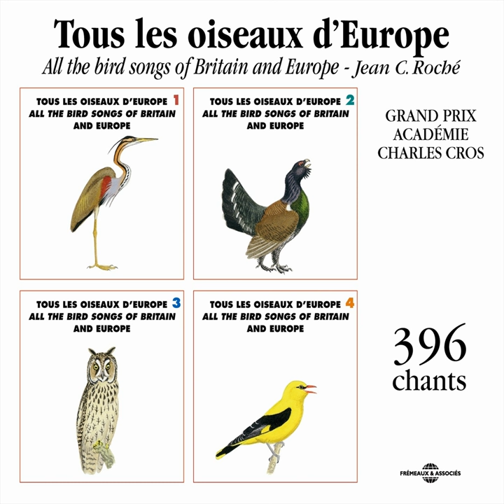Bouscarle De Cetti (Cetti's Warbler)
Bouscarle De Cetti (Cetti's Warbler) · Frémeaux Nature · Frémeaux Nature